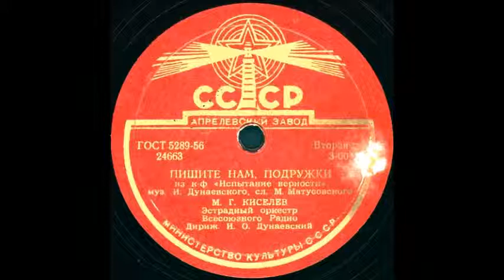ПИШИТЕ НАМ, ПОДРУЖКИ из к-ф «Испытание верности» исп. М.Г. Киселев грампластинка запись 24663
ПИШИТЕ НАМ, ПОДРУЖКИ из к-ф «Испытание верности» муз. И. Дунаевского, сл. М. Матусовского, исп. М.Г. Киселев, Эстрадный оркестр Всесоюзного Радио, Дирижер И.О. Дунаевский